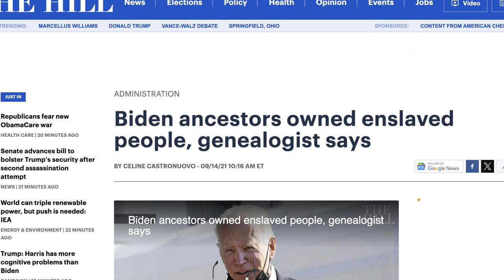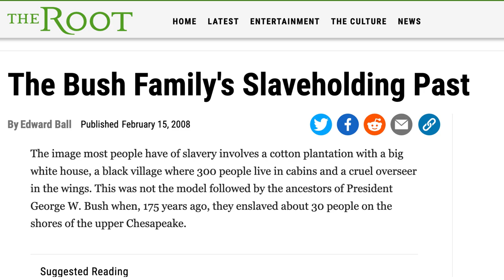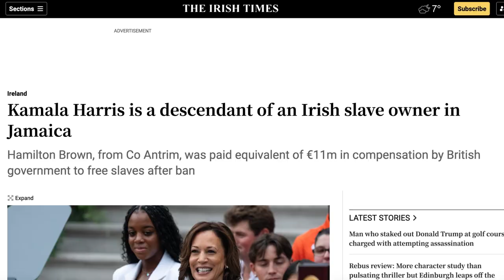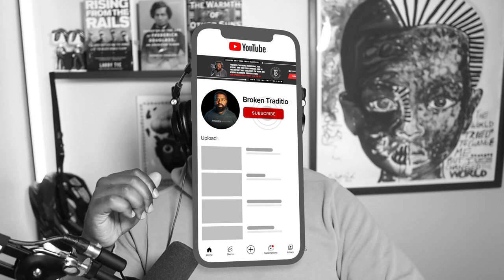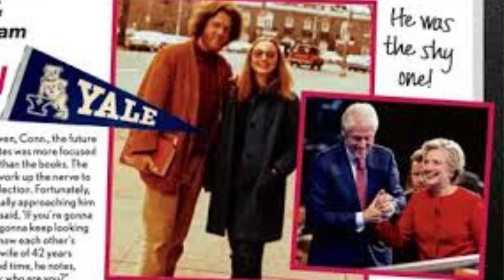Why Voting Won’t Bring REPARATIONS: Presidents With Slave Ties and Ivy League Roots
Why Voting Won’t Bring Reparations: Presidents With Slave Ties and Ivy League Roots Block Progress

In this episode of Broken Traditions, we confront a hard truth: voting alone won’t deliver reparations for Black Americans. We delve into the hidden power dynamics connecting recent U.S. presidents with slave-owning ancestry and their Ivy League backgrounds. These deep-rooted connections are not just historical footnotes—they are ongoing barriers that prevent any meaningful movement toward reparations.

We explore how these elite institutions and presidential ties to slavery continue to block progress on reparations, even when the political promises sound appealing. If we truly want justice, it’s time to rethink our strategy beyond the voting booth. Join the conversation as we uncover the truth and discuss alternative paths toward reparations and justice for Black Americans.

Looking to dive deeper into Black history and culture? Here are some of the powerful books featured in the background of this episode. These reads will not only expand your knowledge but also inspire you to see the world through a new lens.

📚 The Warmth of Other Suns: The Epic Story of America's Great Migration
Explore the untold stories of the Great Migration, where millions of African Americans left the South in search of a better life.

📚 Rising from the Rails: Pullman Porters and the Making of the Black Middle Class
Discover how Pullman Porters played a crucial role in shaping the Black middle class and their fight for economic freedom.

📚 Narrative of the Life of Frederick Douglass
A must-read autobiography of Frederick Douglass, sharing his journey from slavery to becoming a leader of the abolitionist movement.

Chapters:
0:00 – Intro: Presidential Ties to Slavery & Dodging Reparations
5:33 – How U.S. Presidents Are Linked to Slave Owners
12:51 – Ivy League Schools’ History With Slavery & Their Influence on U.S. Presidents
21:05 – Why Voting Alone Won’t Achieve Reparations—Exploring Alternative Approaches
27:22 – Closing Thoughts: The Path Forward for Reparations